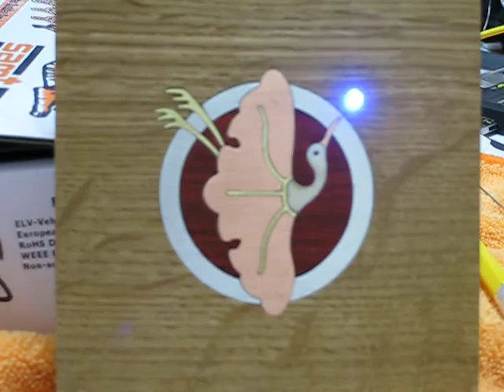The Craftsman Proximity Switch Inlay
In collaboration with The Craftsman, Touch Switch / Rapid Keypads has taken a beautiful inlay and turned it into a capacitive touch switch.